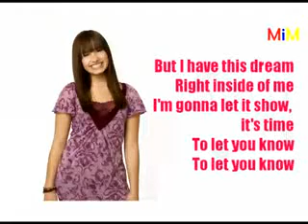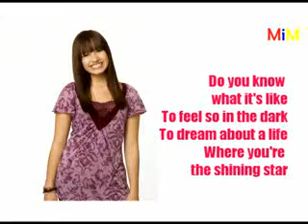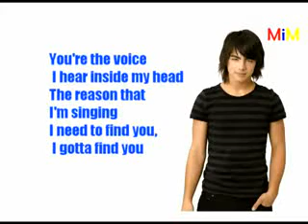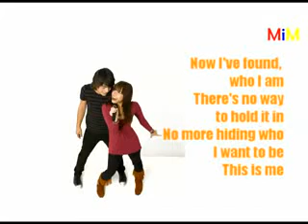demi lovato this is me karaoke